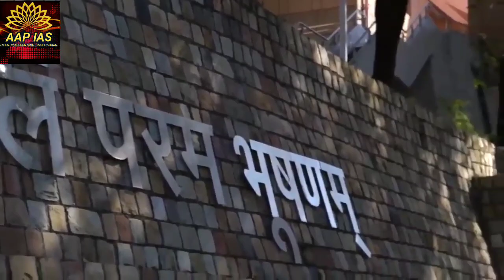Lbsnaa official song 94th foundation Batch 2019 New Lbsnaa Mussoorie video 2019